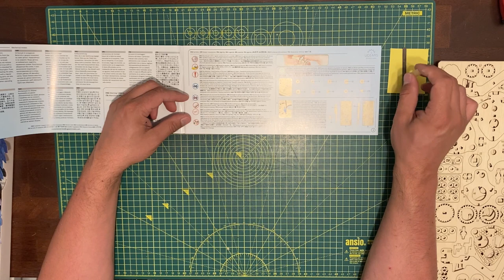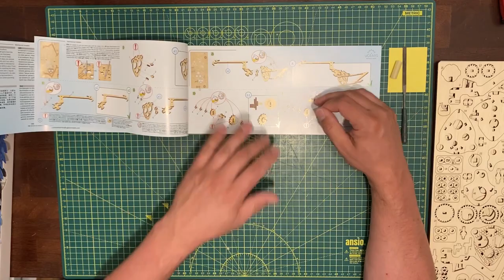UGears Windstorm Dragon Assembly Video